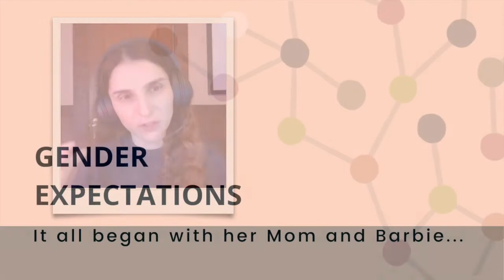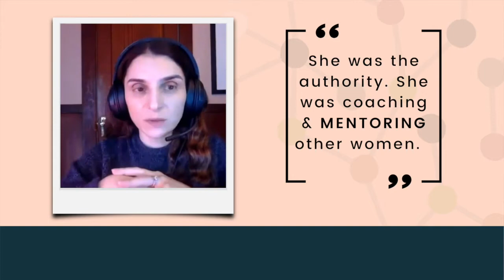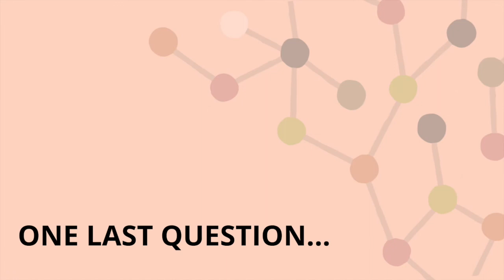Gotara TARATALK guest Alana Karen shares tips for how to thrive not just survive in your STEM career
Make time for gut checks, pretend you're the CEO and question the supremacy of technology: Just some of the insightful advice Alana Karen shares in this TARATALK with Gotara founder and CEO D. Sangeeta. Alana, who is the Director of Search Platforms at Google and the author of Adventures of Women in Tech: How We Got Here and Why We Stay, is a history major turned tech leader. Watch the video to discover how she broke into the industry and how she continues to thrive in her career.